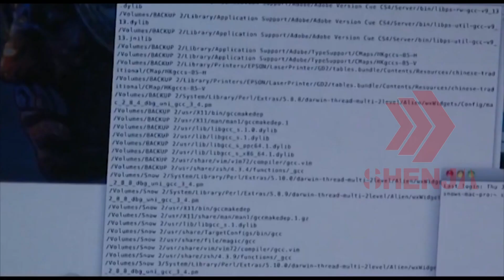Mijallkov nga sot është i lirë nga akuzat për parregullsi zgjedhore